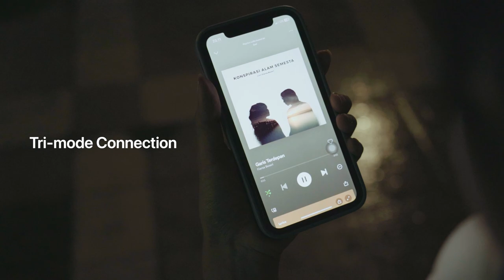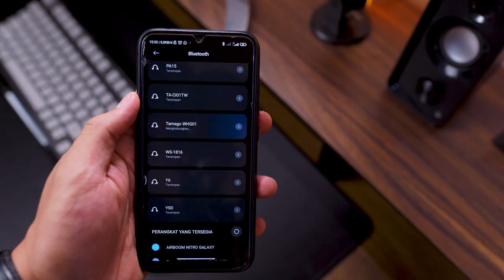TELUR WIRELESS LIGHTWEIGHT TERBAIK! | Review Fantech たまご TAMAGO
Dengerin musik favorit lo kapanpun dan dimanapun dengan TAMAGO!
Penasaran TAMAGO itu apa? tonton videonya sampai habis yah!